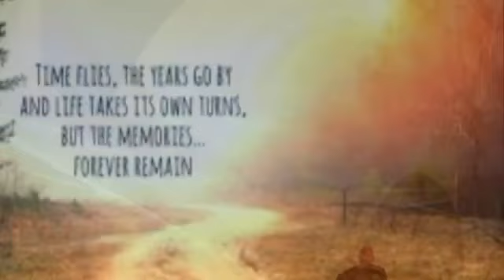Foreigner Alice Cooper Ted Nugent musicians on NEW EP by Renaissance Rock Orchestra Behind The Music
Gregg Fox the creator, composer, and keyboardist for Las Vegas rock show Renaissance Rock Orchestra discusses the third track of their newest RRO record “A Song Of Hope 2020”,  “Circus Life".

RRO’s 3rd release includes performances by musicians from legendary rock bands like Foreigner, Whitesnake RATT, Yngwie Malmsteen, HELLYEAH, Ted Nugent.

Fox describes and explains the track and and the back story on how it was written and recorded

“Circus Life” has superb vocals by ex Yngwie Malmsteen / Ted Nugent vocalist Mark Boals ( from the Malmsteen Trilogy  album) rhythm guitars by Symphony X ’s Michael James Romeo and a brilliant Brian May-ish guitar solo by Toni Aleman from Juan Croucier's RATT and hie solo project Vile A Sin.

The drums are by power drummer Brian Tichy of Foreigner, Billy Idol and Whitesnake notoriety ( also a co-founder for the world famous Bonzo Bash Fest) and bass by the amazing Greg Smith, bassist for Ted Nugent, Billy Joel, Alice Cooper, Alan Parsons, Rainbow, Dokken, Blue Oyster Cult and Tommy James and The Shondells. guitarist Toni Aleman.

Music and lyrics by Renaissance Rock Orchestra creator and keyboardist Gregg Fox from The Moby Dicks Led Zeppelin All-Stars, Rock Godz Hall Of Fame, and Raiding The Rock Vault.

ACDC, Whitesnake, Cher, TNT and Zappa musicians unite in RRO Official Music Video of prog rock opera

Robin McAuley ( McAuley Schenker Group ) w/ Yes drummer Alan White on RRO Official Music Video 2021

Bumblefoot frm Gun N Roses w symphonic metal s RRO . Best guitar solos Madam x vocalist Bret Kaiser

Songs of hope for the world / music of healing and encouragement / RRO Lyric Video / rock music 2021

Pink Floyd vs Yes New rock music video by RRO like classic rock 70s and 80s ( Official Lyric Video)

Best new lyric video ( Official Audio) RRO song Here We Are Again / rock music videos 2021 / metal

New music lyric video by RRO sounds like classic rock 80s and 90s / Van Halen meets Dream Theater?